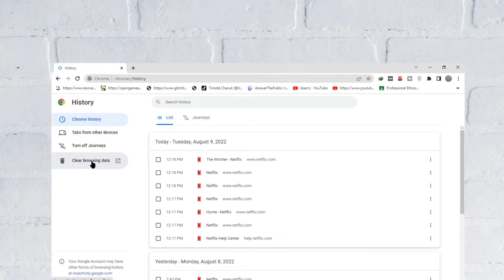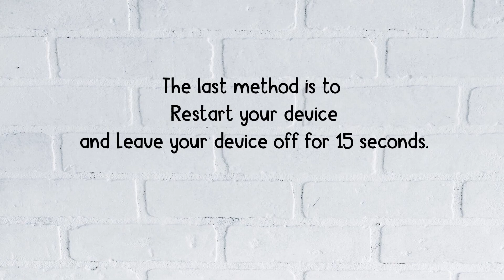How to fix Netflix Error tvq-st-122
Are you gettings "Error code: tvq-st-122" on Netflix?
In this video, you will learn how to fix the "Netflix Error tvq-st-122" Error on Netflix and why you are getting this error.